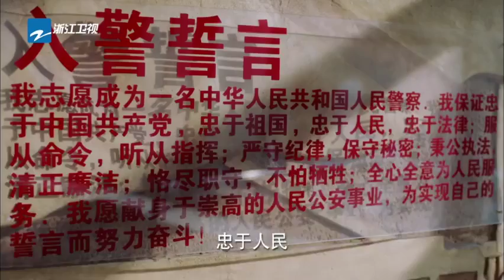《橙红年代》马思纯变身帅酷刑警！打戏秒杀陈伟霆！【中国蓝剧场】【浙江卫视官方HD】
《橙红年代》是由陈伟霆、马思纯领衔主演的都市刑侦剧?。该剧改编自骁骑校的同名小说，讲述了在一座名叫江北的中国城市里，一群为追求幸福美好生活的普通市民和为保护老百姓安全的人民警察，用热血和正义与罪恶作斗争的故事。